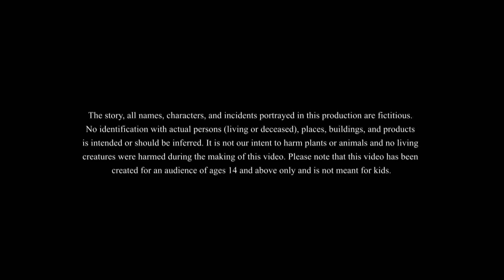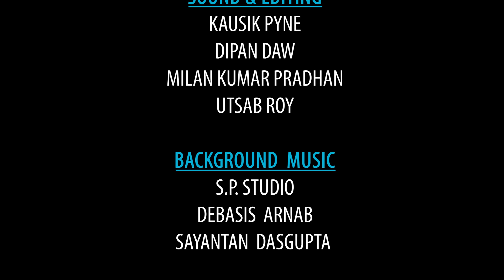SAAT GHUNTIR HAAT | ssoftoons new cartoon in bangla | cartoon video